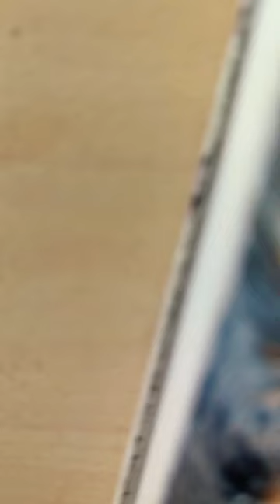Krishna!❤️ viral krishna radhakrishna kanha kanhaiya trending art shortvideo